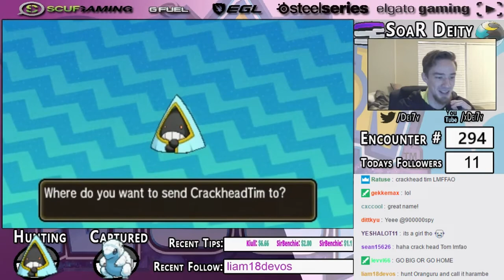SHINY SNORUNT IN 294 ENCOUNTERS! LIVE STREAM REACTION!